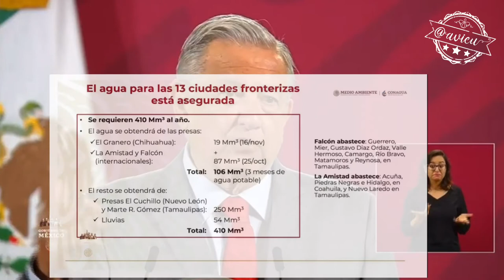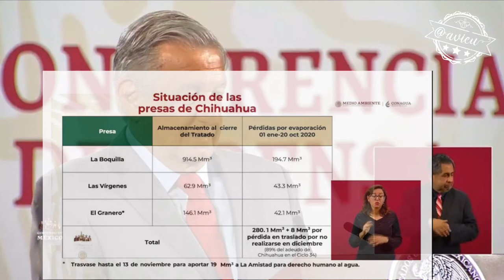Ya se resolvió el pago de agua de México a Estados Unidos 🦆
Ya se resolvió el pago de agua de México a Estados Unidos 🦆Chihuahua